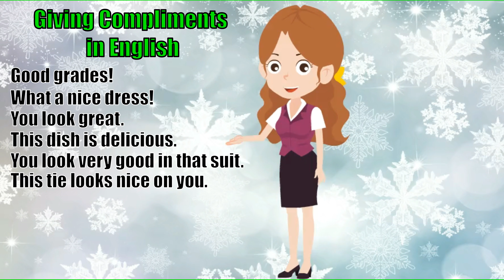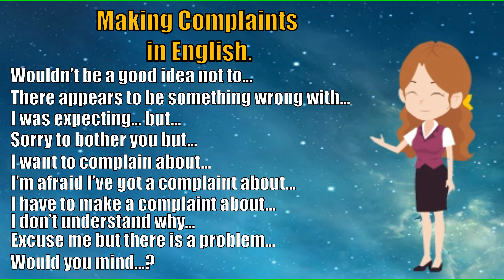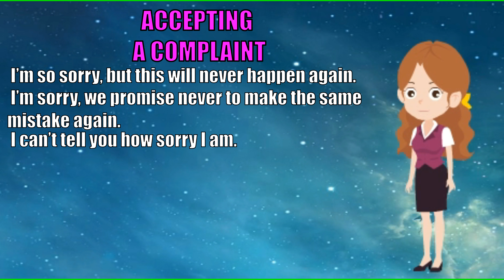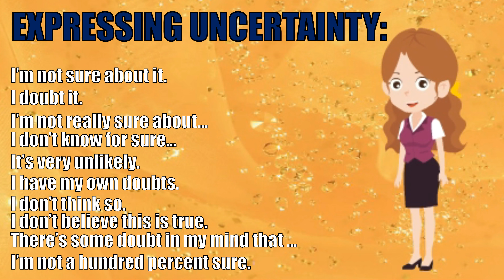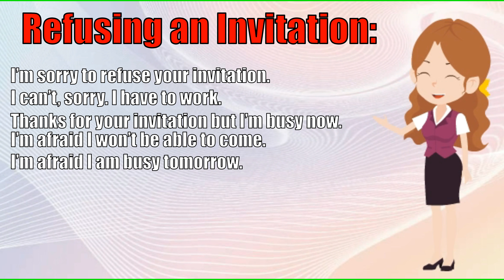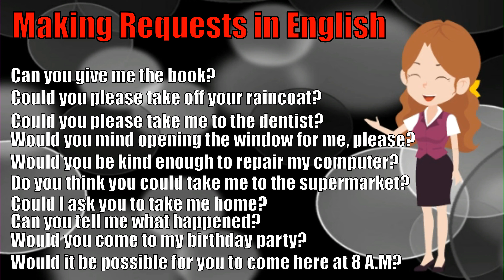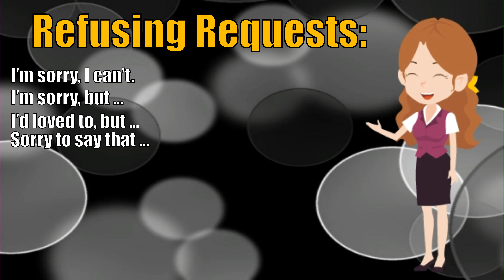ENGLISH EXPRESSIONS, PHRASES, AND SENTENCES FOR A STARTER TO LEARN ENGLISH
These expressions are really basic that you should be familiar with to advance you English speaking skills. How to be fluent in English Speaking. English Simplified Channel.